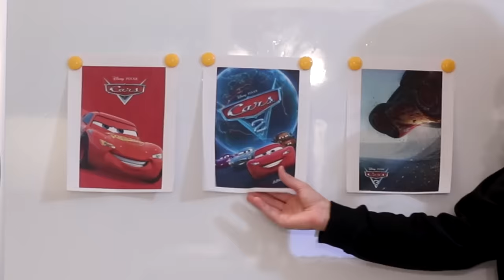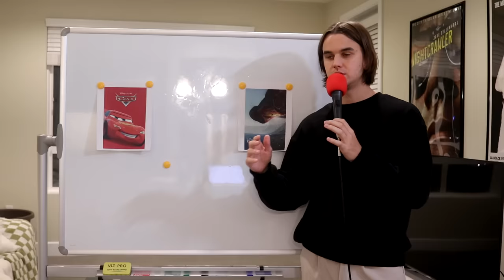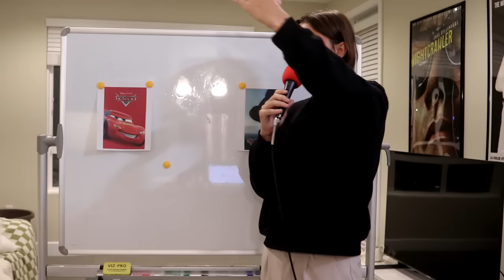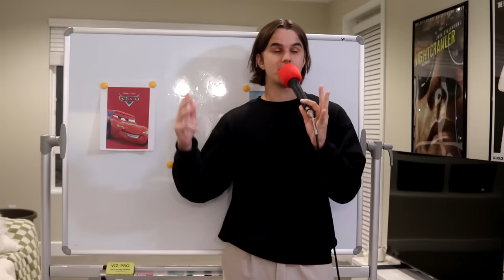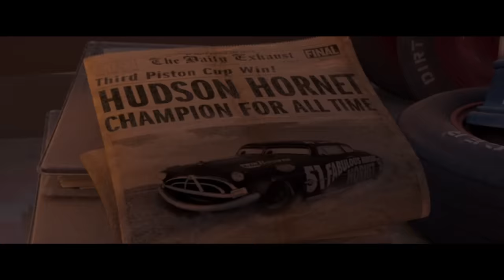My PASSIONATE Defense of Cars...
Pixar's Cars is not bad and I'm here to tell you why. Cars 3 on the other hand...

thumbnail makes no sense I know.

0:00 Entrance
0:39 Cars 1
12:37 My Confession
12:45 Cars 3 (yikes)
25:16 Final Ratings